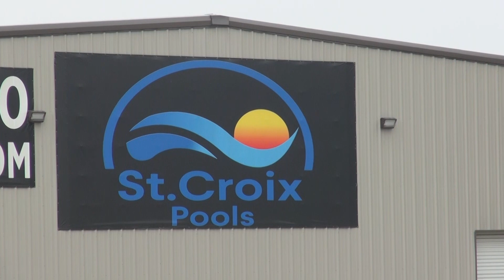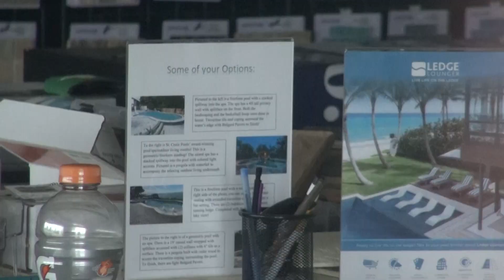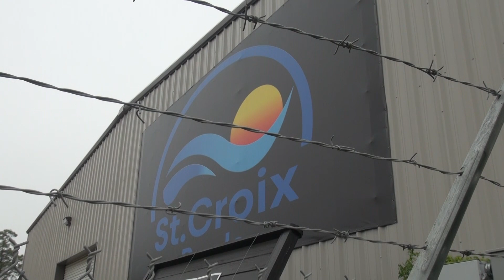093021MCDA CHARGES POOL BUILDER RIPOFF ARTIST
READ STORY HERE TO LONG TO POST ALL
CONROE, TX – Montgomery County Precinct 3 Deputy Constables arrested a local businessman Monday, after nearly two dozen people came forward seeking justice, according to Montgomery County Assistant District Attorney Rob Freyer.

Mark Steven Mills, 56, is charged with first-degree felony Aggregate Theft, more than $300,000 in the 221st District Court. He was booked into the Montgomery County Jail in Conroe. Bond was set at $1 million.

Mills owned St. Croix Pools, last located on the I-45 feeder north of the FM 1097 exit in Willis. Freyer says Mills “basically gave people the impression he could dig a pool, and make it look all nice and pretty,” but the complainants say Mills misrepresented his services and was paid large sums of money for services that were alleged to have been performed poorly or incorrectly, and in some cases, complainants allege Mills failed to complete projects for which his was paid. The alleged victims named in the complaint live in Montgomery County, Polk County, Liberty County and Walker County.

“They had been scammed and ripped off by this defendant,” Freyer said. “Turns out, that according to what our witnesses reported, and what our investigation uncovered, (Mills) wasn’t very good at keeping his word.”

Freyer and Assistant District Attorney Gabrielle Becker are working with Detective Jared Tunstall, of the Montgomery County Precinct 3 Constable’s Office. On August 23, Tunstall met with between 15 and 20 people, each of whom stated they contracted with Mills, representing St. Croix Pools, to install pools in their backyards. According to the Complaint, all of them allege Mills promised completed pools, even providing renderings to their specifications, as well as contracts and schedules to begin the work. The complainants had made payments to Mills’ company “up to a few days prior to the company shutting down,” the Complaint states.